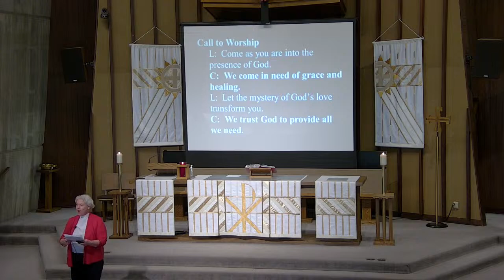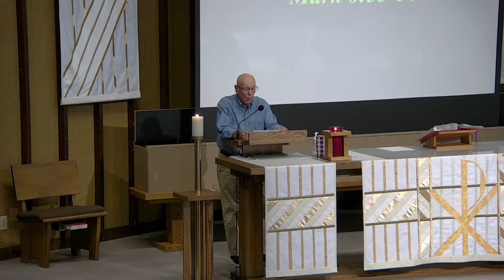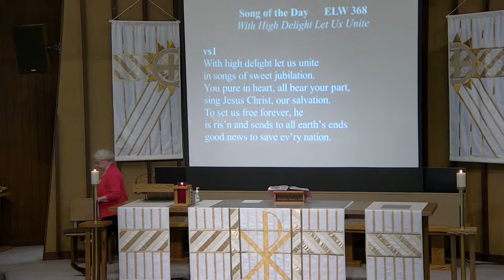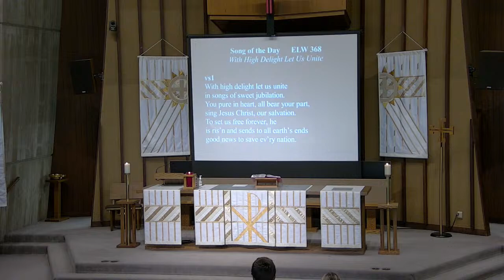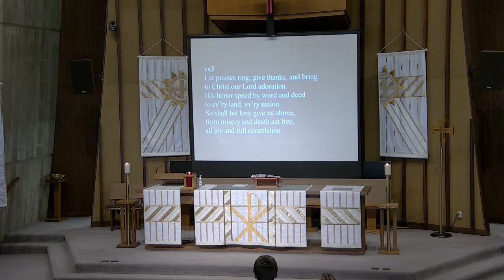St. Ansgar's Lutheran Church Worship Service @ 9:30am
April 14,  2024 Worship  Service @  9:30am
Guest Pastor : Joanne Sorenson
Gospel: Acts 3:1-10
Choir: Give Me Jesus

We are thankful for your generosity of giving to the ministry of St. Ansgar's. To give online please click on this link;